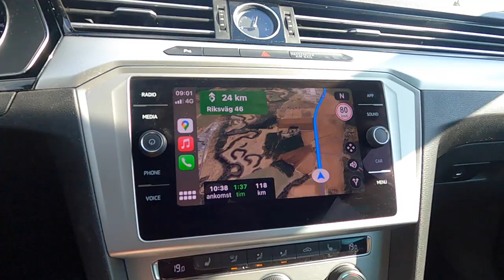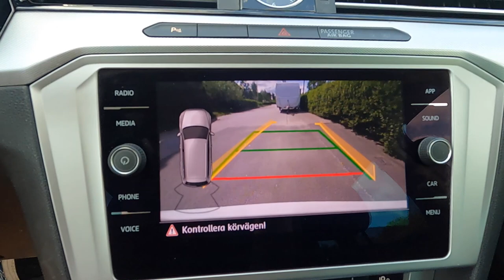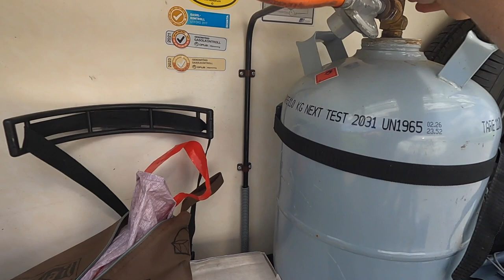Currytorsk med couscous och hämtar nya vagnen.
Hämtar nya vagnen och visar ett nytt recept.

Currytorsk med couscous

1 dec couscous
1/2 dec torkad fisk 30gram (torsk)
1/2 dec torkade grönsaker (Morot, Paprika, Lök, Vitlök )
2 msk gräddpulver
1 tsk maïzena
1 krm salt
1 krm peppar
2-3 krm curry

3 dec kokande vatten